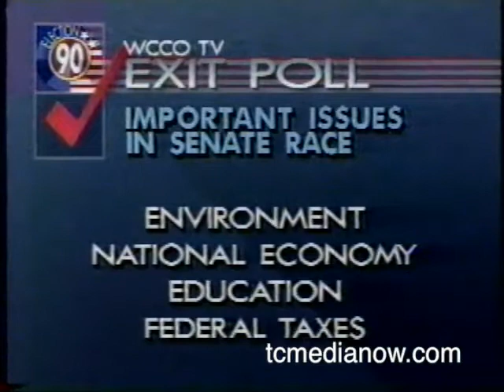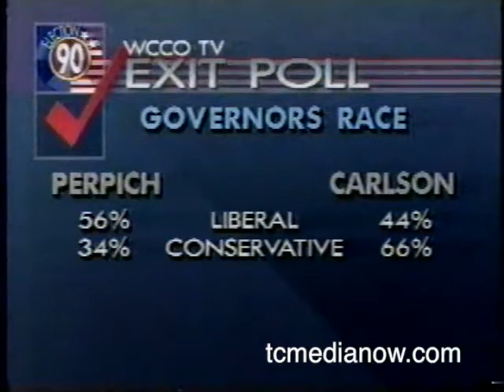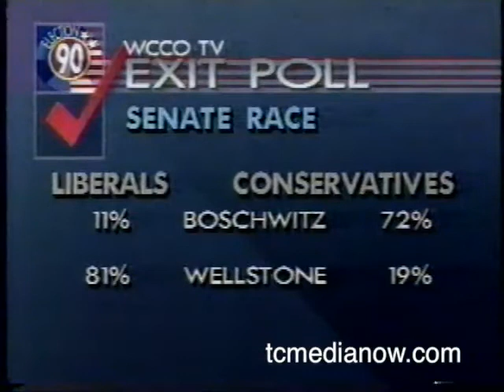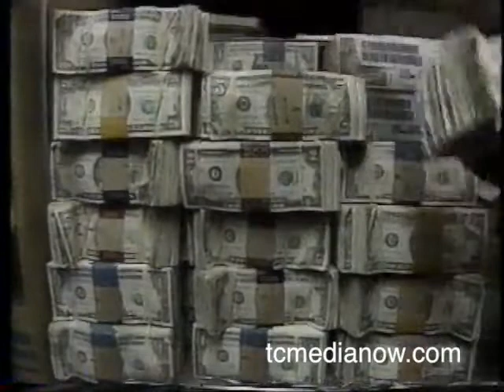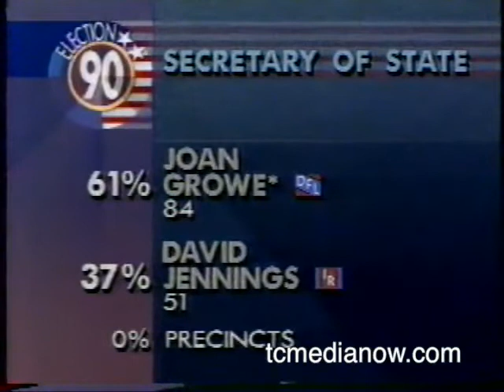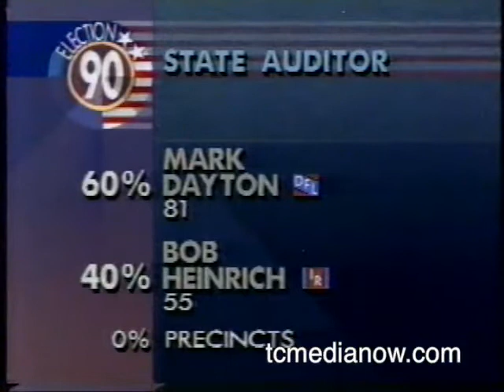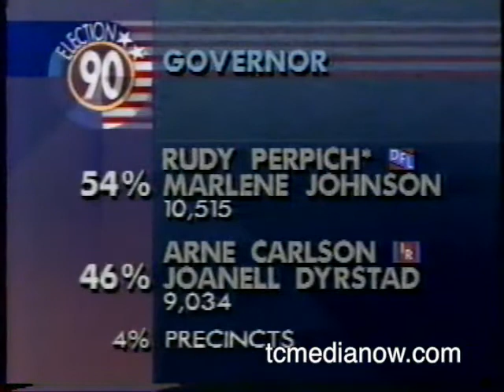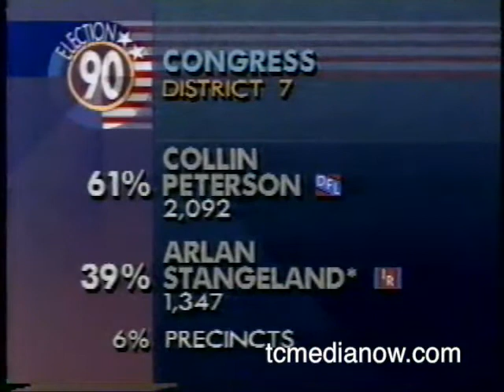WCCO-TV Coverage of the 1990 Election Part 1, November 6, 1990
Part I of coverage of the 1990 Minnesota election, memorable for Paul Wellstone defeating Rudy Boschwitz and Arne Carlson entering the race days before the election to defeat Arne Carlson. Coverage from WCCO-TV.